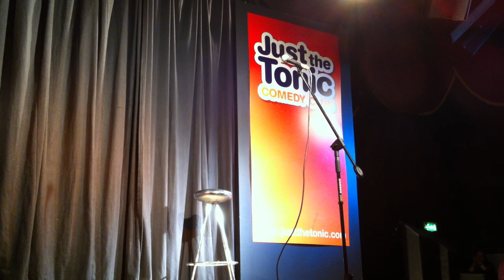Johnny Vegas at Just The Tonic in Nottingham, video 3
26.09.10 at Just The Tonic in Nottingham,